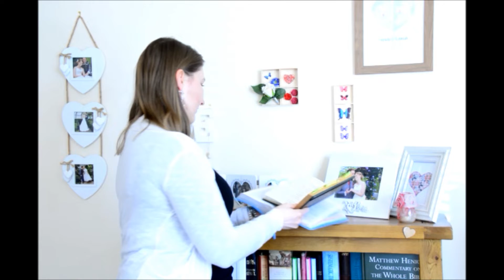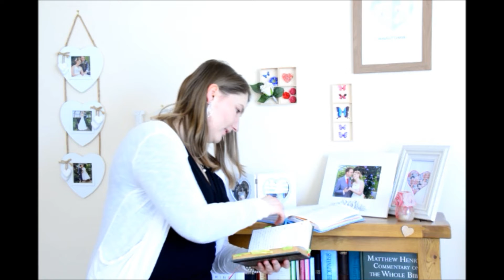Don't you go follow your heart!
We are told to follow our heart. Yet, over 200 years ago, there was a man who did not follow his heart/ his feelings at one particular moment and it changed the course of the world. If you want to find out more, listen in.